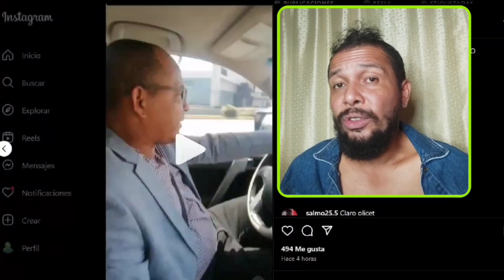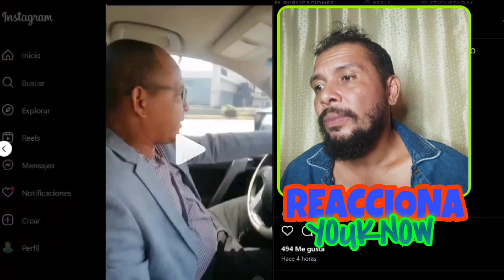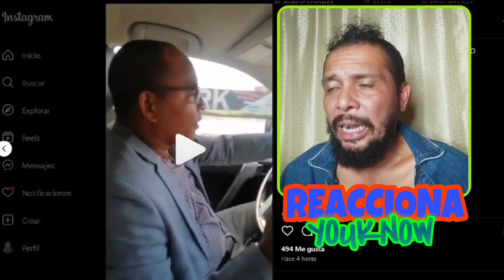🚨 Abogado Eliecer Plicett ⚖️ Asegura que Defenderá al Héroe Pescador de Donoso SABINO AYARZA 🇵🇦 😱🔥